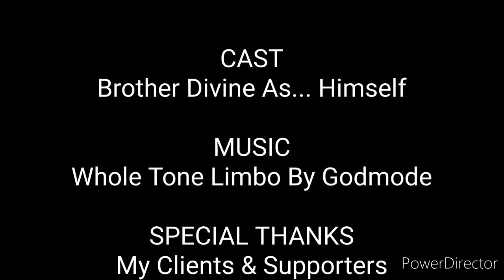Life As An Entrepreneur Day 17 (What Content Works Wednesday)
Etsy Shop